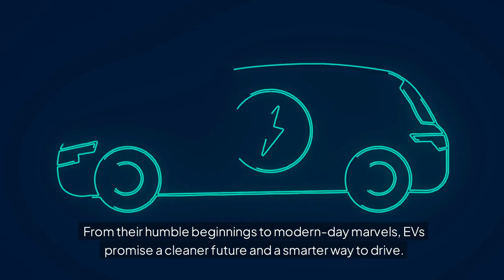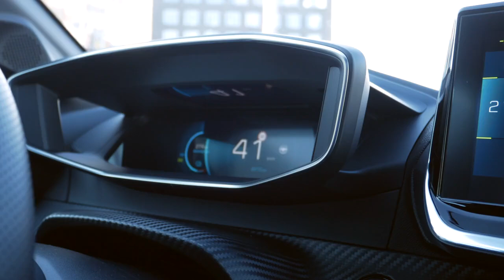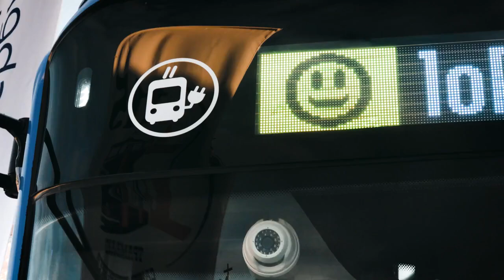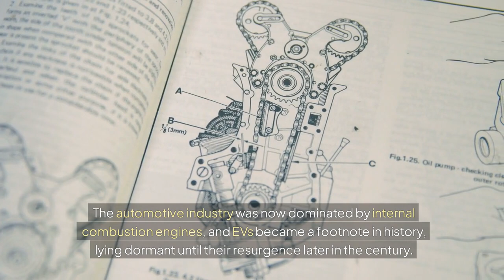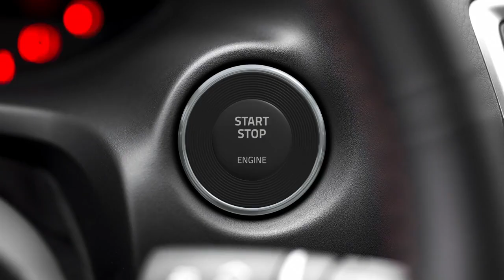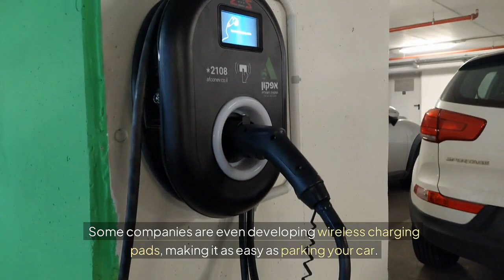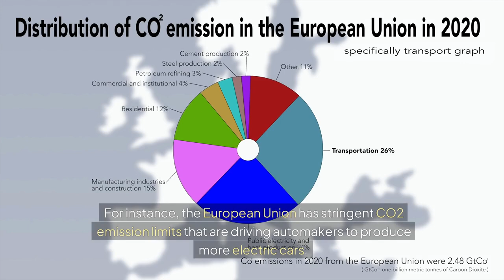The Evolution of Electric Vehicles: From Early Concepts to Modern Innovations | Part 1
Explore the journey of electric vehicles in our video, "The Development of the Electric Vehicle." From early concepts to modern innovations, we uncover how electric cars have evolved over the years. Discover the key milestones, breakthroughs in battery technology, and the challenges that shaped this transformative industry. Learn how the push for sustainability and advancements in technology have driven the growth of electric vehicles.